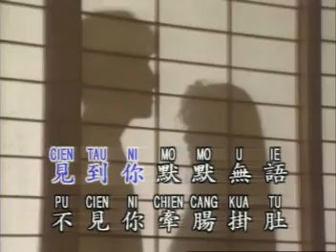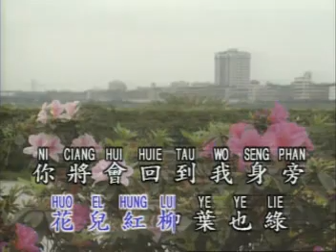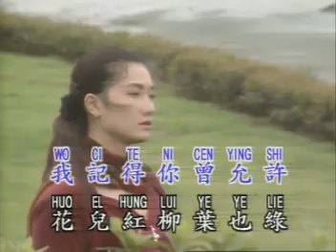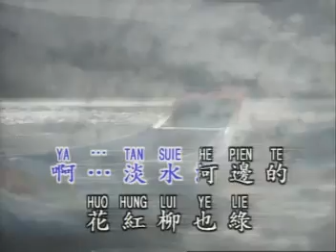鑽石金曲 - 淡水河邊 (忘記你不容易) KTV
Diamond - Dan Shui He Bian (Wang Ji Ni Bu Rong Yi)

作詞：慎芝

Song #14 on the 鑽石金曲 Volume 8 LD,Side B
Song #20 on the 鑽石金曲 VCD,Volume 8